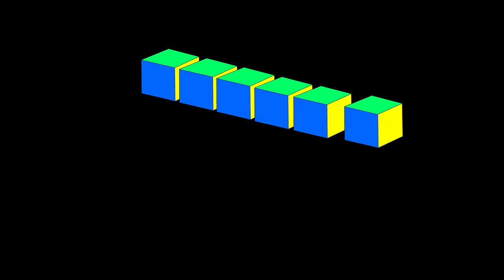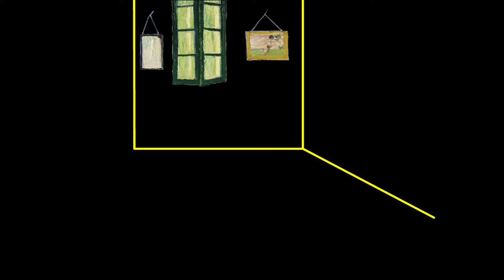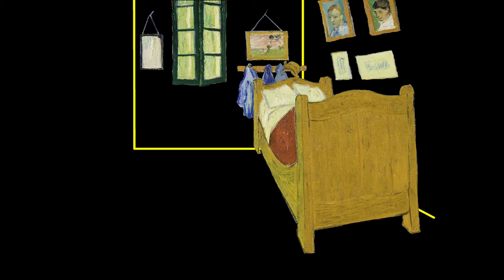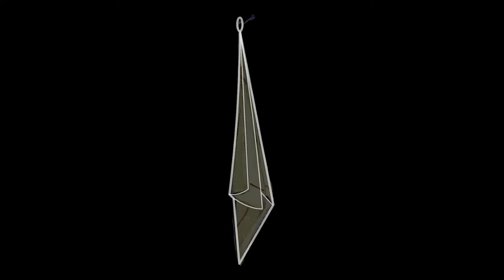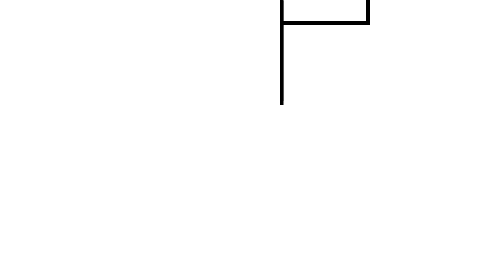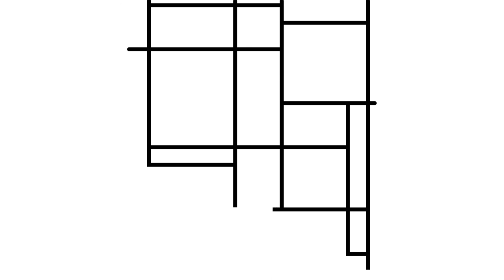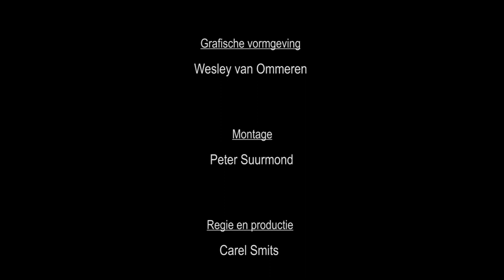Kijkhuis 3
Oorspronkelijk ontwikkeld als training voor jongeren met een visusbeperking, maar door vorm en inhoud ook zeer geschikt voor elke jongere die kennis wil maken met het werk van 10 bekende kunstenaars zoals o.a.: Keith Haring, Van Gogh, Matisse, Escher, Picasso.